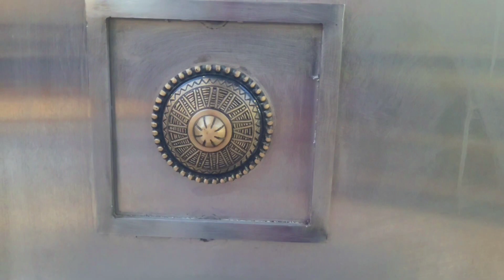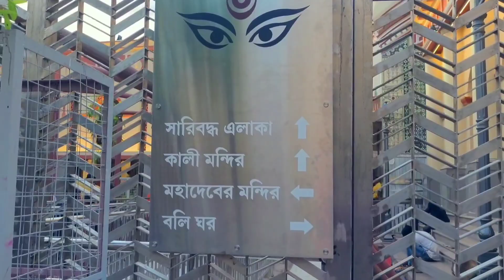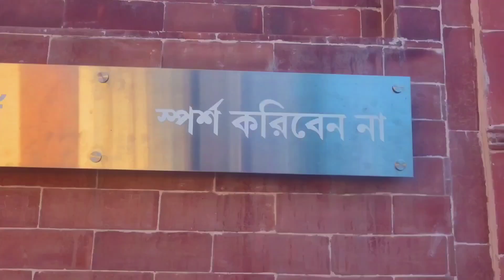Kalighat Kali Mandir 2024 | Kalighat KaliMandir New Look |কালীঘাট নতুন মন্দির ২০২৪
Kalighat Kali Mandir 2024 | Kalighat Kali
Mandir New Look | Kalighat Kali Mandir
Puja  2024|

kolkata street food tourwest bengal newsbengali newsKalighat mandir new lookkalighat temple tourNew Kalighat templekalighat temple renovation work latest newsKolkata kalighatKalighat 2024Kalighat temple 2024Kalighat new lookkalighat tournew kalighat temple videoKalighat temple video blogdakshineswar kali temple kolkataKalighat mandir 2024kolkata ke
 mandir
Kalighat temple skywalk